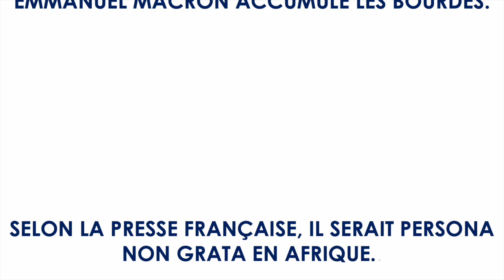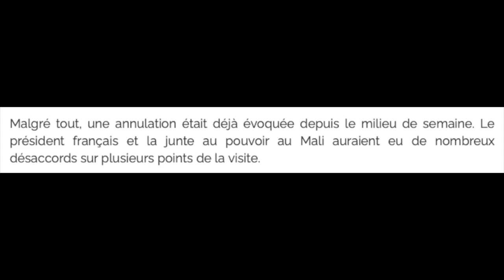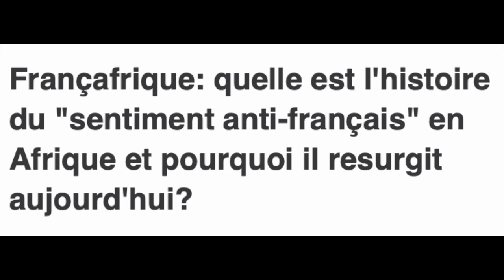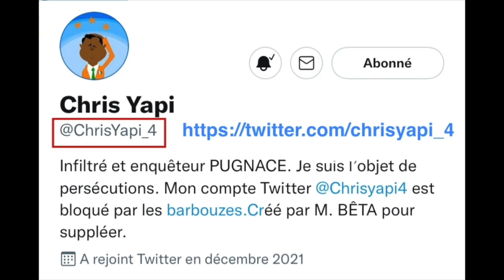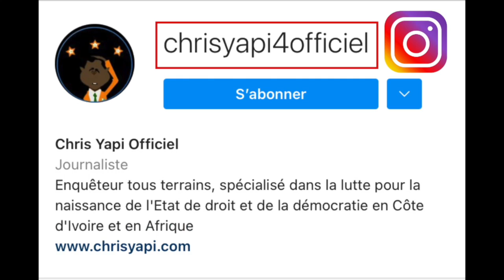SELON LA PRESSE FRANÇAISE, EMMANUEL MACRON EST DÉCLARÉ PERSONA NON GRATA EN AFRIQUE.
À QUELQUES MOIS DE LA PRÉSIDENTIELLE FRANÇAISE EMMANUEL MACRON ACCUMULE LES BOURDES EN AFRIQUE.

Bonne nouvelle pour les Africains assoiffés de liberté. De fait, ce week-end s’avère terriblement humiliant pour le président sortant de la France, le jeune néocolonialiste Emmanuel Macron. En effet, les autorités de la Transition du Mali ont refusé de recevoir Emmanuel Macron le 20 décembre 2021, comme préalablement annoncé, malgré toutes les pressions pour leur imposer ses conditions colonialistes méprisantes et arrogantes.

- ADO FIER COMME UN PAON D’AVOIR DINÉ AVEC MACRON, LE PRÉSIDENT LE PLUS BÊTE DE L’HISTOIRE DE LA France